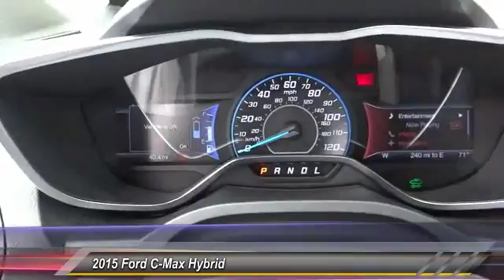2015 Ford C-Max Hybrid ORANGE, TUSTIN, PLACENTIA, FULLERTON, ORANGE COUNTY 00SV0033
2015 Ford C-Max Hybrid 5DR HB SE

Villa Ford
2550 N. Tustin St.